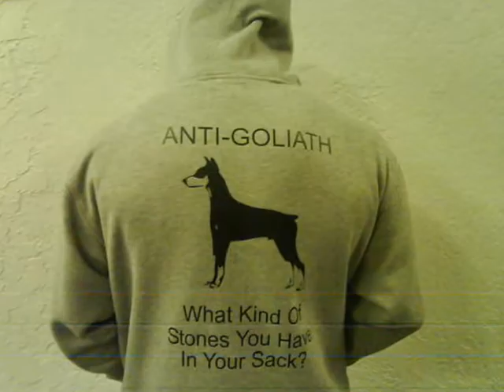Weighted Dips +100x9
My attempt at demonstrating exercise technique

BW 190

Pics in video taken  Feb-May 2009 time span